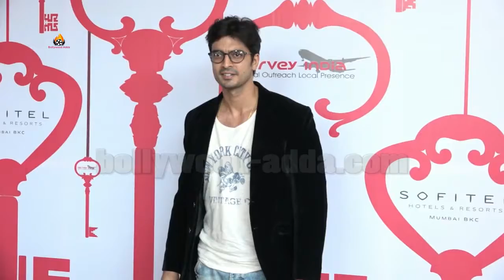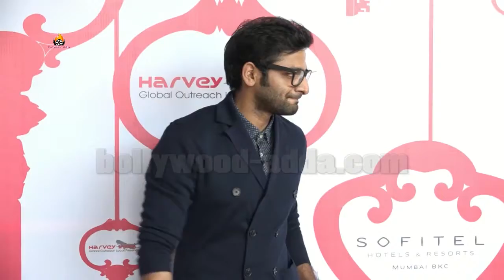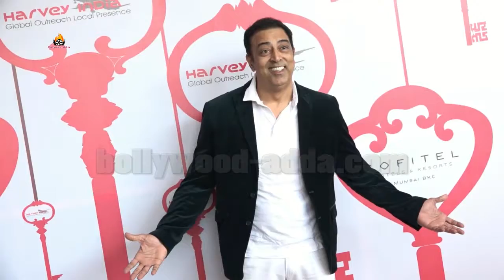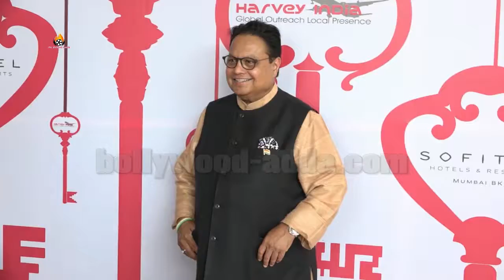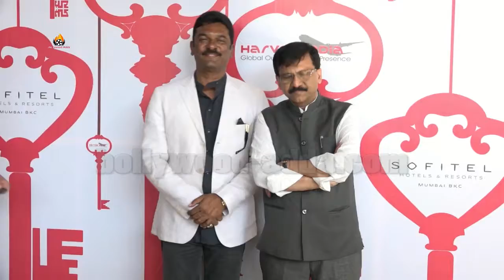Red Carpet Of Harvey India's Christmas Brunch With Celebrity Guest Being Hosted By Joe Rajan 1